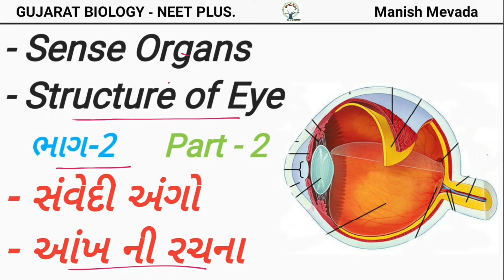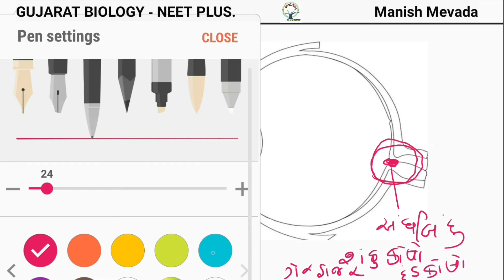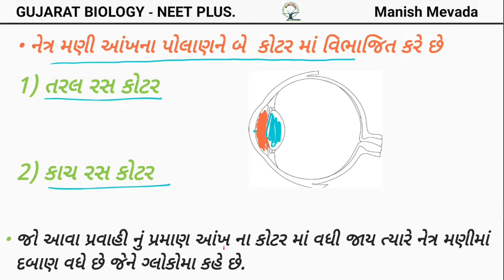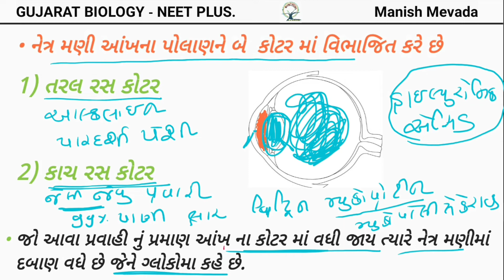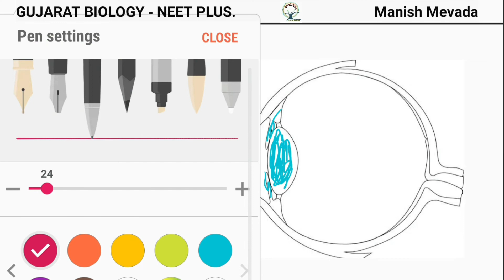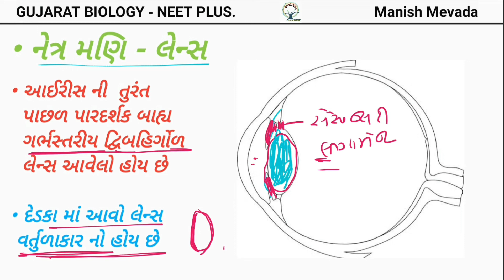Sense Organs |Structure of Eye| in Gujarati |Part-2|સંવેદી અંગો|આંખ ની રચના|ભાગ -2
In this video about Sense Organs, Structure of Eye, સંવેદી અંગો, આંખ ની રચના its Blind spots and also two compartments of eyes two liquid area of eye . Also you can learn about lense so u can easily learn its discription.so Its 100 % beneficial for NEET ..